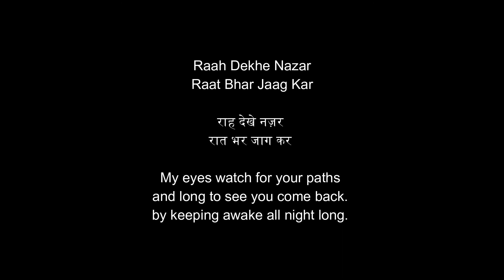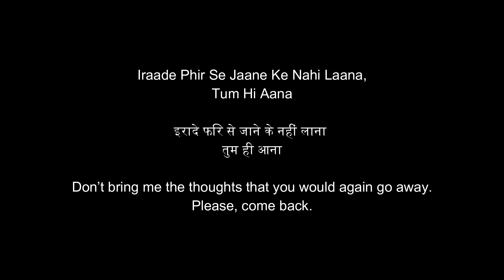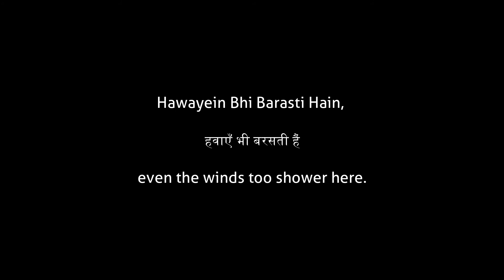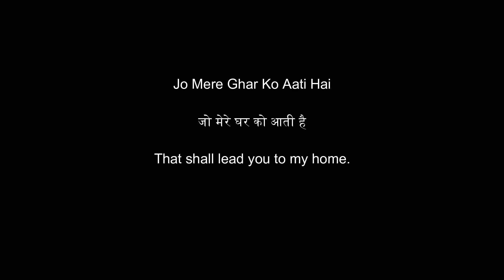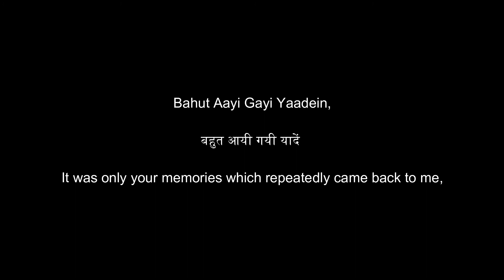Tum Hi Aana | English - Hindi Translation | Jubin Nautiyal | Payal Dev | Marjaavaan | Lyrics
Full english - hindi translation of song tum hi aana from movie marjaavaan .

Movie - Marjaavaan
Singer - Jubin nautiyal
Release - 2020